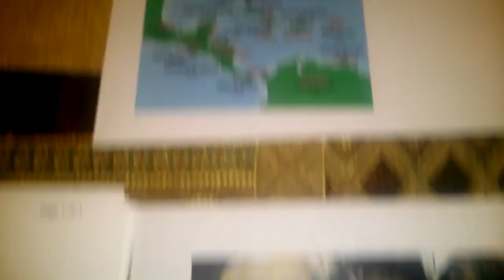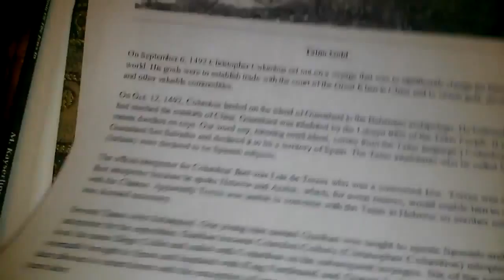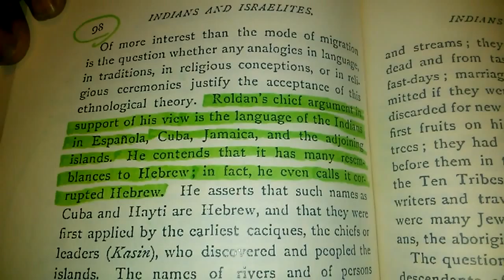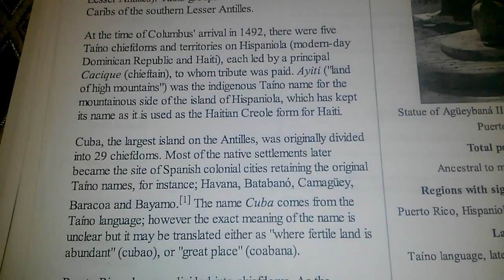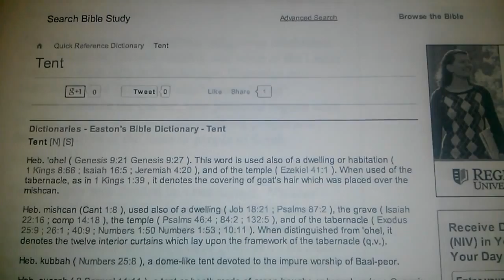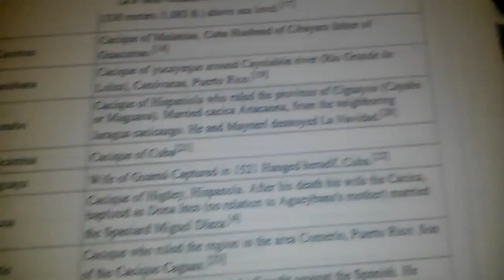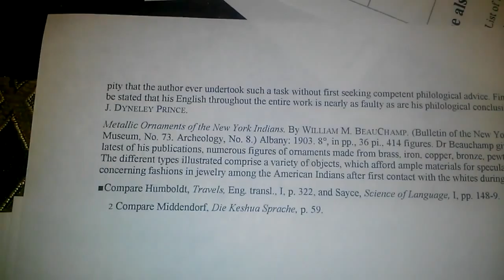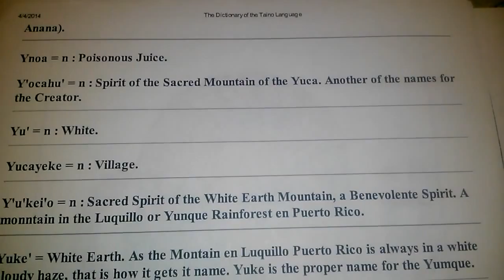Tainos Spoke Hebrew : TRUTH SHALL SPRING OUT OF THE EARTH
PSALMS 85:11
Truth shall spring out of the earth; and righteousness shall look down from heaven.

HastenHisComing, channel for updates!